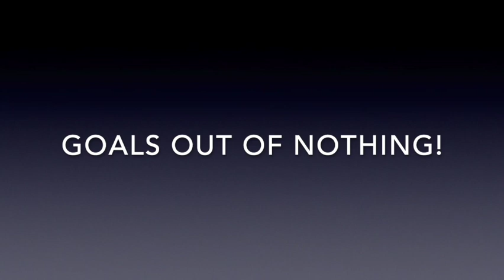GOALS out of NOTHING: Nico Salo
It is important indicators for me to know that I could keep uploading more content for you to learn and enjoy.

Learn. Practice. Apply.
A key motto that i apply in life. Most importantly lifehealthy.